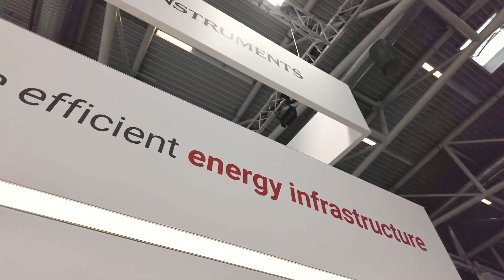Foster Limitless Innovation with Our Edge AI Portfolio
Our senior vice president of Embedded Processing and DLP® products talks with our director of automotive systems, to explain how our embedded portfolio, including edge AI-enabled C2000™ MCUs, supports real-time monitoring and control AI for factory automation, large appliances, and solar energy. All to help us toward a more intelligent, sustainable future.